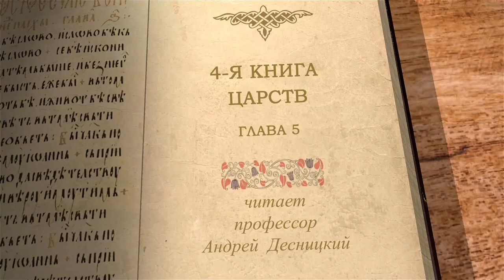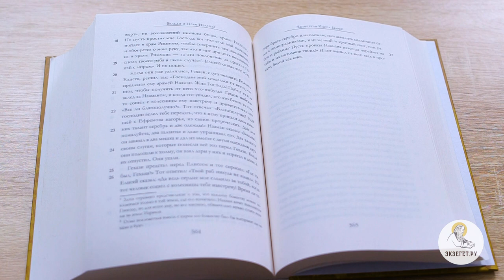4-я книга Царств. Глава 5. Андрей Десницкий. Ветхий Завет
Эта часть книги посвящена пророку Елисею. Это самый значительный и подробно описанный пророк в книге Царств. Хотя Елисей только ученик Илии, но ему дается "вдвое больше" внимания в тексте Священного Писания, что согласно с его собственной просьбой дать ему вдвое больше сил, чем Илие. Какой же вывод можно сделать из череды эпизодов, посвященных пророку Елисею?